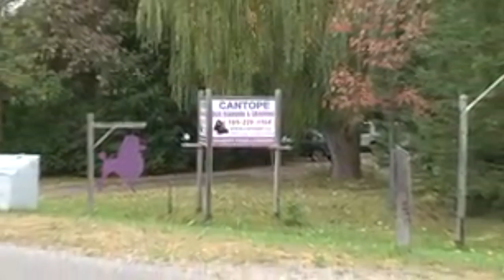Cantope Intro Video 1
This video is about Cantope Intro Video 1